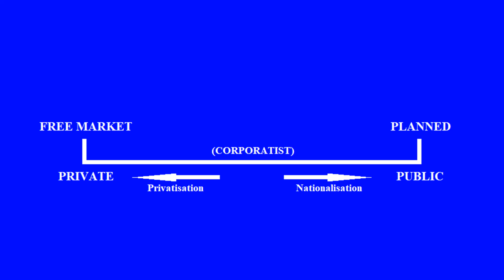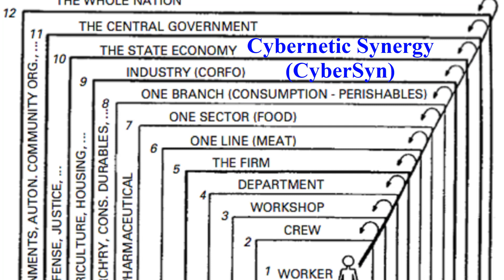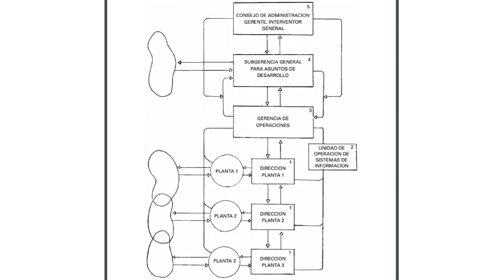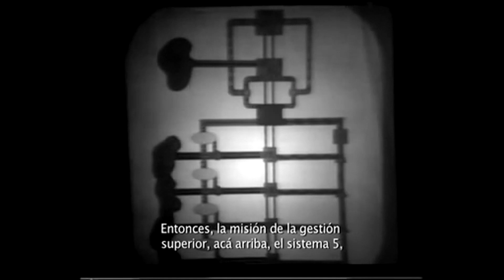Chile's Project CyberSyn and Economic Calculation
A look at Project Cybernetic Synergy and its relevance to the economic calculation problem.

References:
- Medina, Eden (2006). 'Designing Freedom, Regulating a Nation: Socialist Cybernetics in Allende’s Chile' pages 583-588.
- Pickering, Andrew (2010). 'The Cybernetic Brain: Sketches of Another Future' pages 144-161.